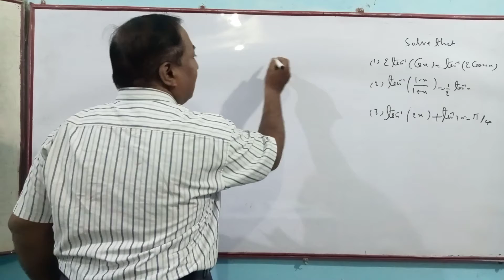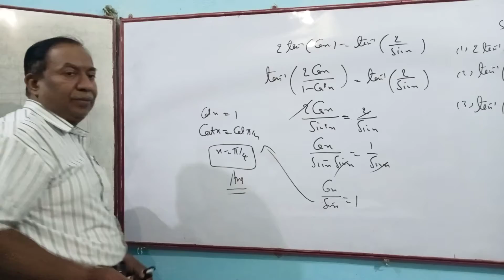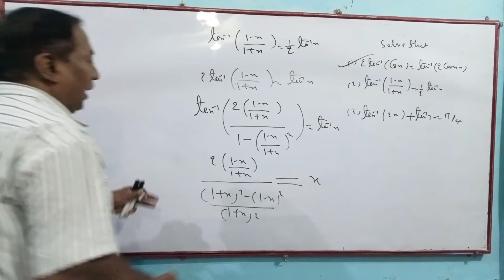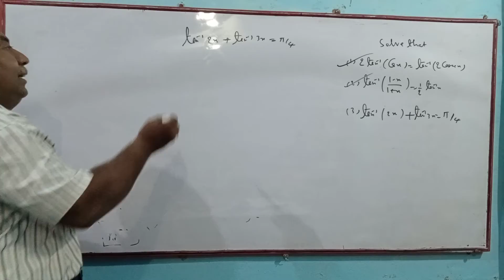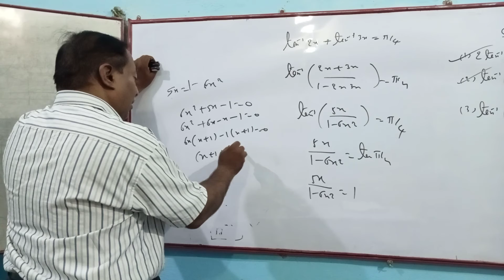Inverse Trigonometry Set-6 class12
Inverse Trigonometry problem Set-6 class12